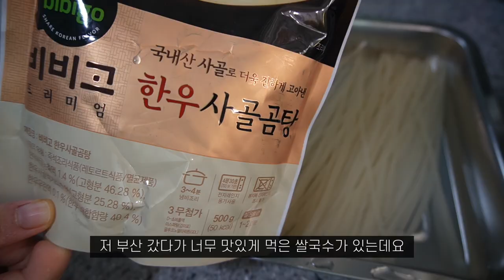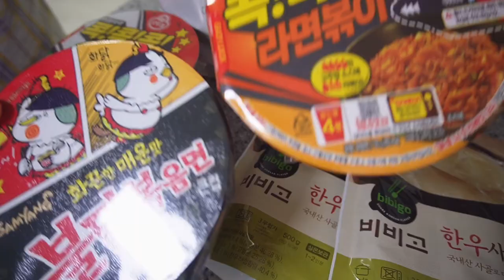ENG)vlog🍗난 아플때 투움바치킨이랑 불닭볶음면을 먹어 | 지코바 만들기, 밤식빵 홈베이킹, 방구석 삼겹살, 해주냉면, 아포가토, 소고기 듬뿍 쌀국수, 푸라닭 | 자취요리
안녕하세요!

다양한 자막을 선택하여 시청하실 수 있습니다😃
You can choose various subtitle and watch it.

우측 상단의 점 3개를 클릭하시면 다양한 언어를 선택하실 수 있습니다.
다른 언어의 자막을 원하시면 댓글로 신청 부탁드립니다.
Click on 3 dots in the upper right corner of the screen to select different languages.
 Please let me know if there is a language you want to apply for.